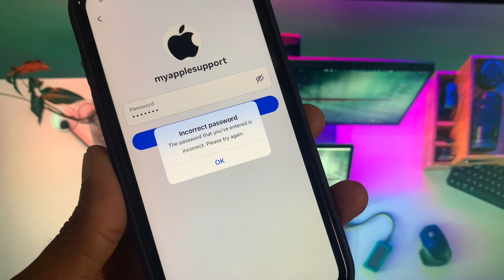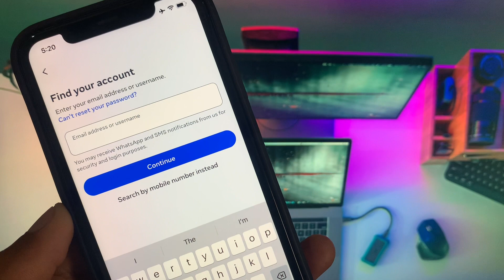Fixed: The Password That You've Entered is Incorrect Please Try Again Instagram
Encountering the error message "The password that you've entered is incorrect. Please try again" on Instagram? Don't worry; you're not alone. In this tutorial, we'll walk you through step-by-step troubleshooting to resolve this issue and regain access to your Instagram account. From double-checking your password to resetting it securely, we'll cover essential techniques to overcome this obstacle. Don't let a forgotten password hinder your Instagram experience – watch now and get back to sharing your moments hassle-free!

Comments